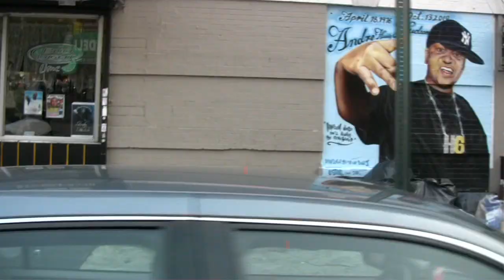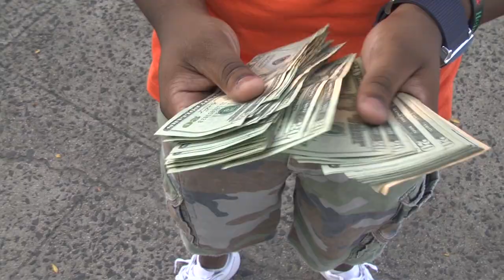Fame Tae Hell Up In Harlem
Artist: Fame Tae
Director/Producer: Jenise La Vel Super
Editor: DJ ShortyLove